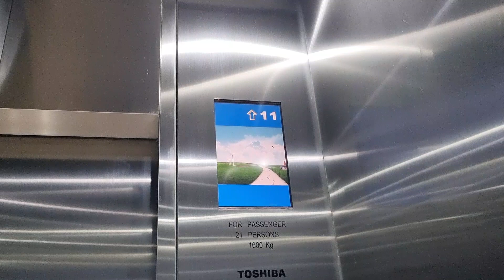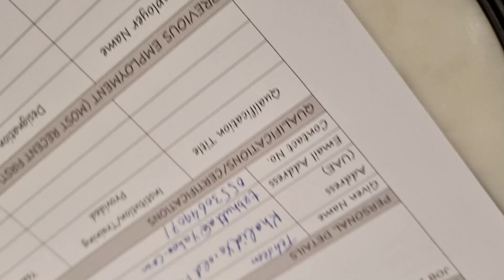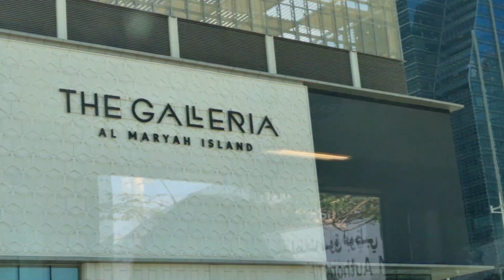Vlog No. 87 | Aik Aur Job Offer Aa Gai | ALHAMDULILLAH | Engineer Vlogger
New Job Offer A Gai | Engineer Vlogger | New Best Interview Experience

engineer vlogger